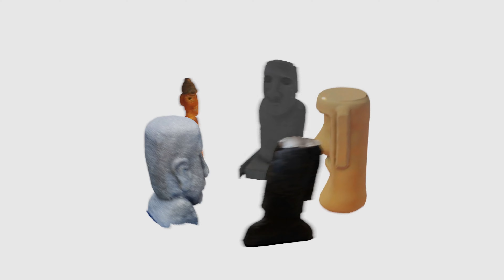Natjo's 🗿 Moai spin 🗿 in 4k60fps